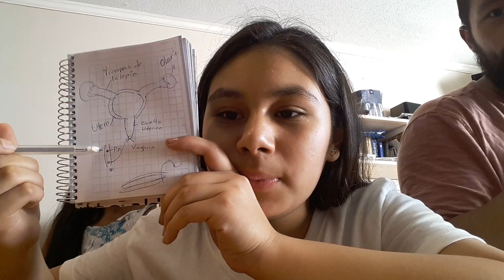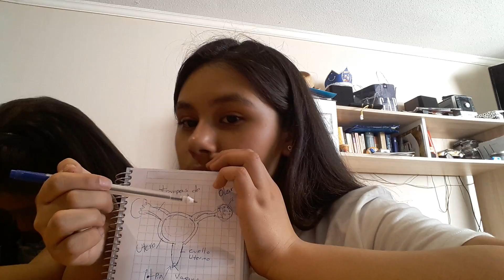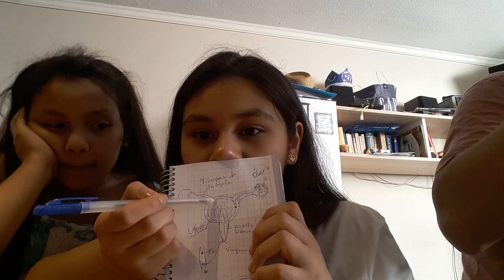Que es la menstruación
Como explicarle a tu hermanita chica que es la regla...